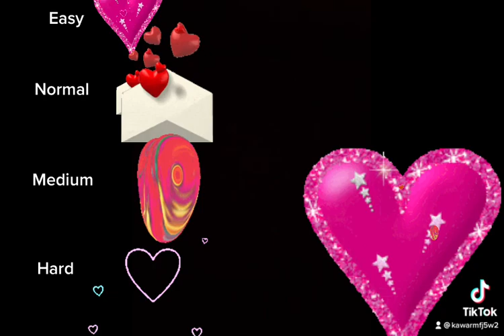30 December 2022